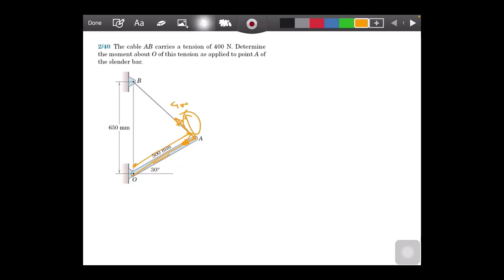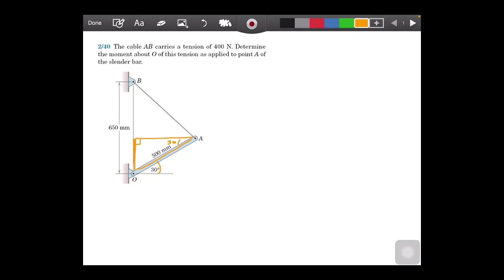Static Meriam, P 2-40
Engineering Mechanics, Statics, Meriam, Problem 2-40